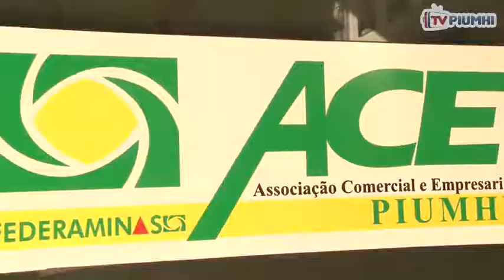Piumhi na TV - 18/12/2017 Festival Vozes de Natal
1º Festival Vozes de Natal de Piumhi acontece de 18 a 23 de dezembro